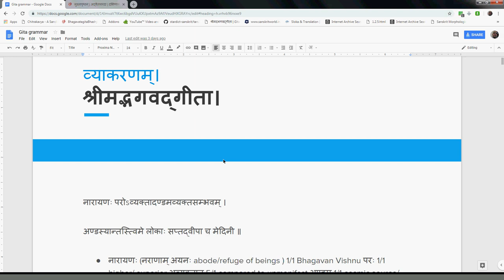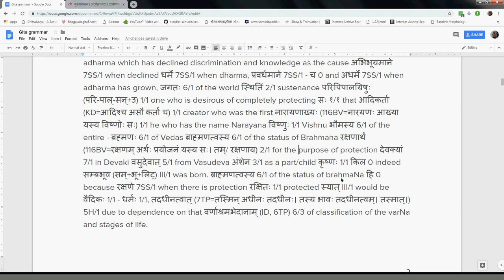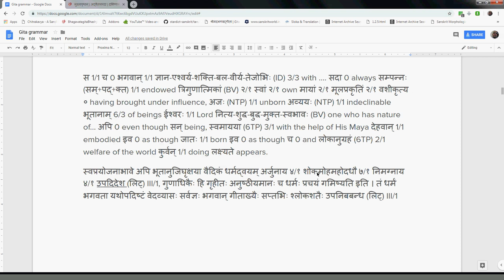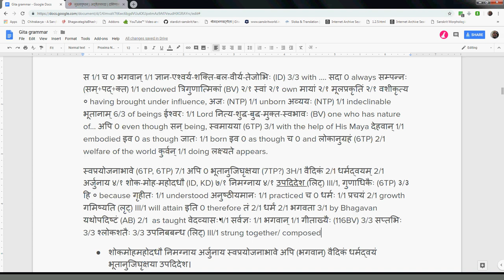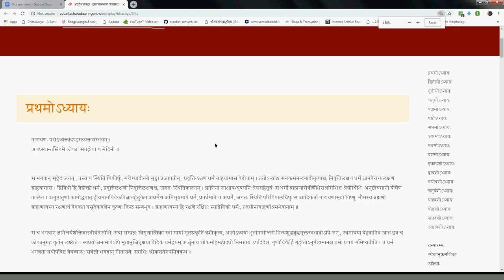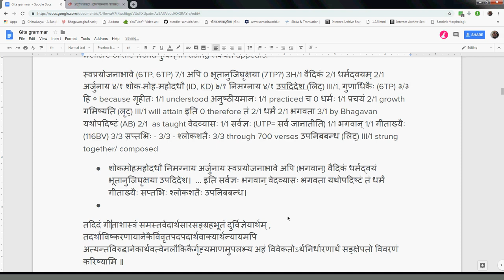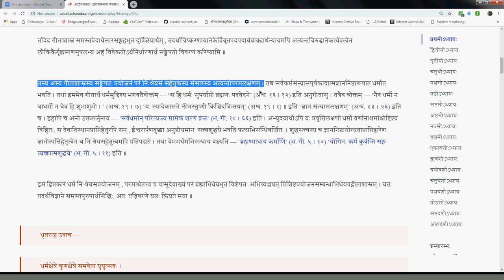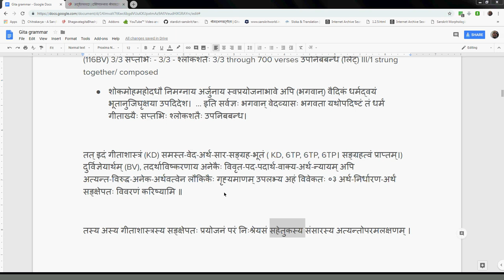Gitavyakarana 003 Intro 3 2019 01 24 #246